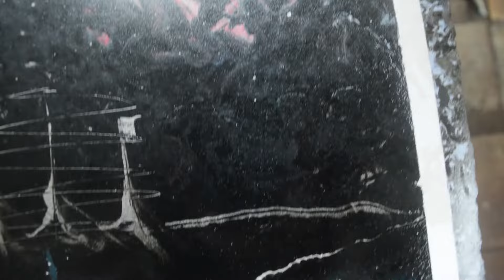The watcher - Spray paint art - by Al-Buz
If you enjoy my video please give me thumbs up, share with your friends family and please subscribe to my channel for more spray painting video, help me to get 1000 subscribers this year. Also when i hit 1000 subscribers i will share you guys a useful tutorial especially for beginner.